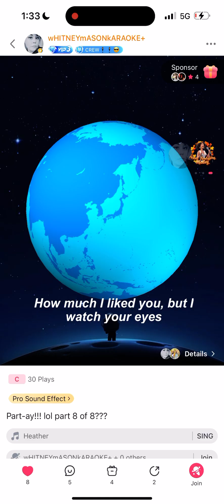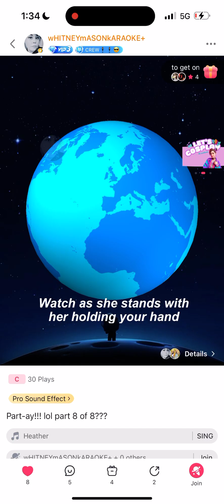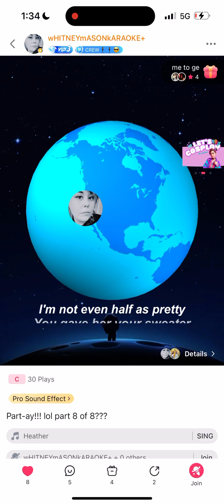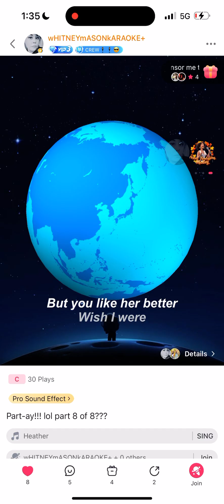((Cover/mashup)) Conan Gray meets Jimmy Eat World - Heather You Me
Hear You Me by Jimmy Eat World mixed with Heather by Conan Gray!

Together….
In 8 layers…
By myself

Just the vocals though… I just sang karaoke style to the track.

The timing is awful imo …. But that’s just because I put a delay on accident on timing. On each layer…. Ooeuf…. Here’s what came out.